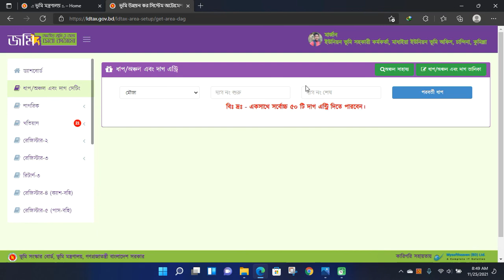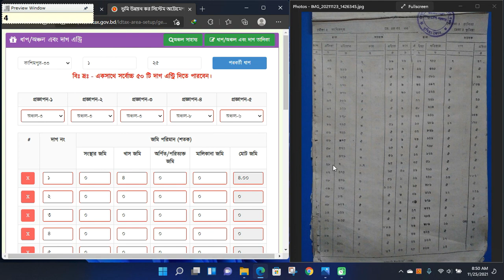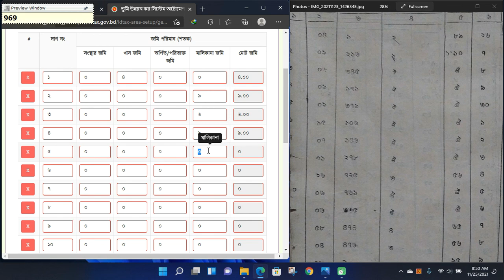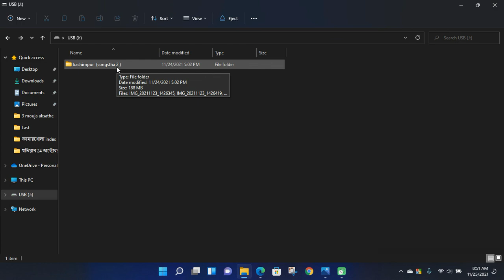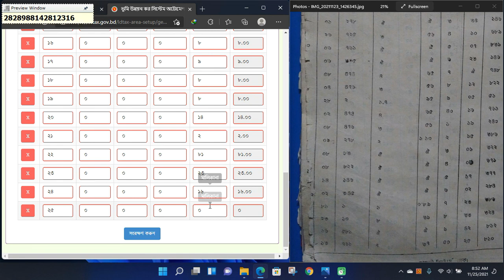Practical দাগ সেটিং ধাপ অঞ্চল সেটিং dag setting dap aria seting how to earn money online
ঘরে বসে উপার্জন করার জন্য যোগাযোগ করুনঃ 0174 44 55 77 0 whatsapp, telegram, imo, facebook etc.
আজই বাংলা টাইপিং করে ডাটা এন্ট্রি শুরু করতে পারেন।
you can earn money from home. This is trusted site and link. just bangla typing kore income nogot / bkash / bank account a nagat taka.